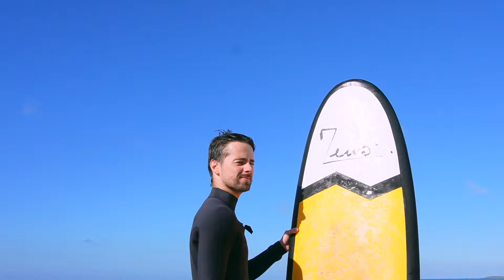C'EST MON ANNIVERSAIRE (j'ai 30 ans ... c'est pas une blague)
☺ Aujourd'hui c'est mon anniversaire, j'ai 30 ans et je voulais passer cette journée avec vous ☺

💜 Merci pour votre soutien et votre bienveillance 💜

Musiques libre de droits :
Artlist
Stream Café